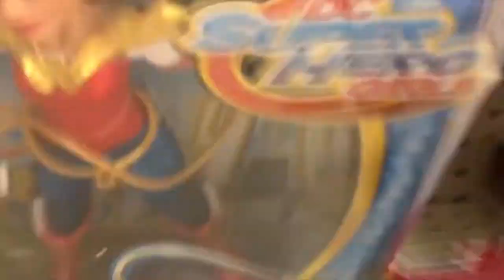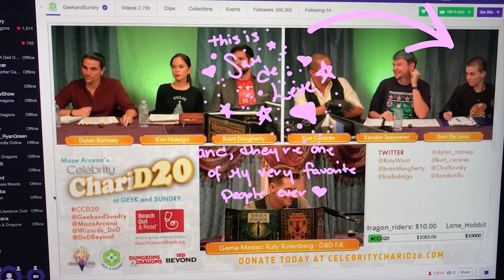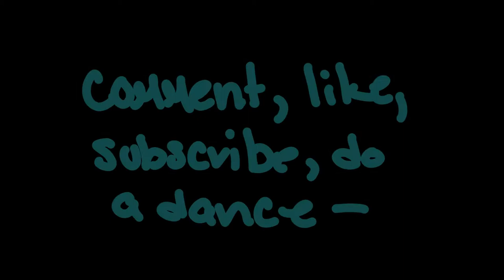vlogmas: day 10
in which i find rey and jynn dolls and complain about con-related complications